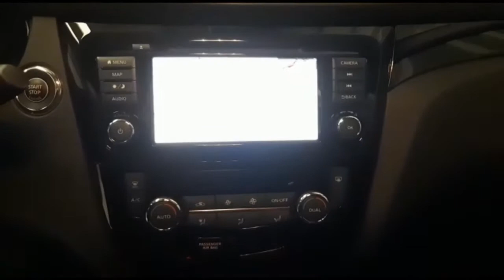NISSAN Qashqai 1 3 DIG T 140 CV N Connecta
Euro 21.700

Immatricolazione: 01/2020
Chilometraggio: 11000
Potenza: 103 KW / 140 CV
Cilindrata: 1332
Carburante: Benzina
Colore: Bianco perlato
Cambio: Manuale
Marce: 6
Porte: 5

Non esitare a contattare i nostri consulenti per conoscere tutte le nostre offerte e servizi.

Automonte Paderno Srl
Via dell'Olmo 8
25050 Paderno Franciacorta (BS)